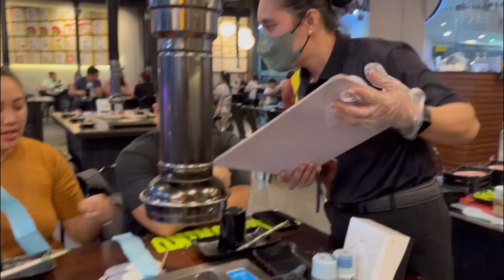What my wife gifted me for our 9thAnniversary melted my heart| 10$ Anniversary Challenge Liz’s turn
Uncover the emotional connection embedded in my gift from my wife and the ingenious execution in Liz's thoughtful present. From meaningful choices to creative expressions, this video captures the essence of celebrating our 9th anniversary with a unique and budget-friendly exchange. Join us in this journey of love, showcasing how thoughtful gestures and creativity can make any celebration extraordinary. Watch amour $10 anniversary challenge! 💑🎁